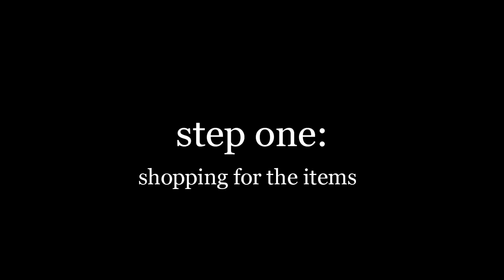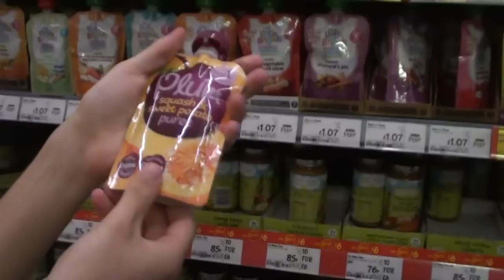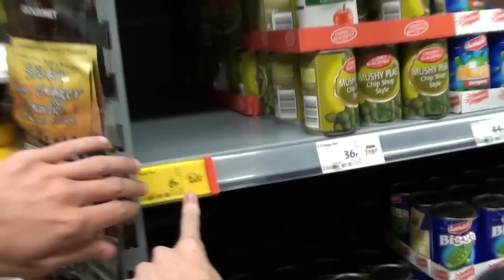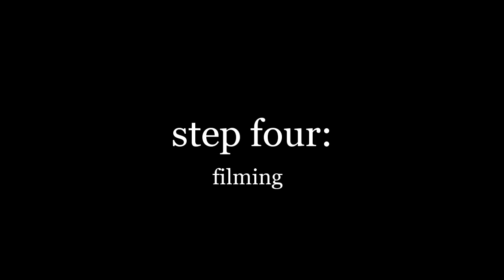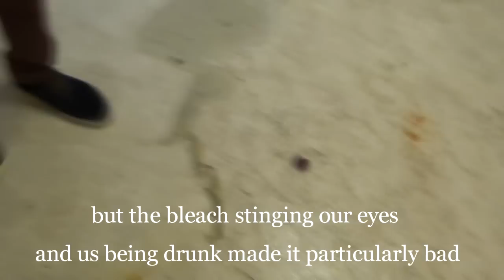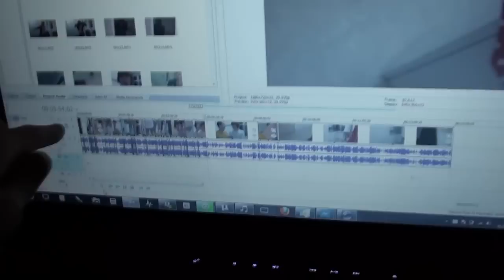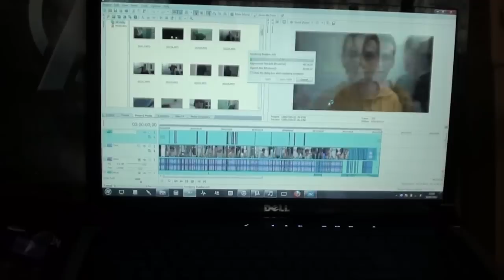Will It Slice? - The Making Of.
We show you how we made last weeks episode!